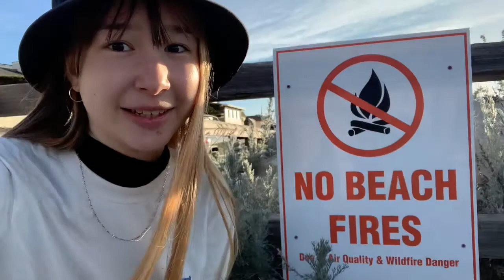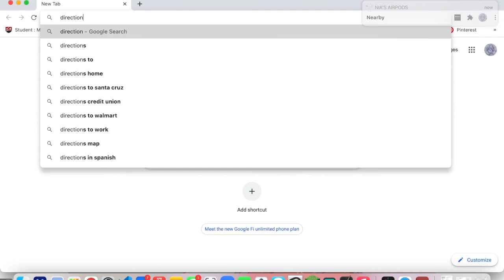York School: Chamber Choir Music Video Project - "Tongue Tied" - Nia C.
Students in Chamber Choir had to create a music video to their favorite track they created over the course of 2nd Semester in the 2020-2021 school year. (All done in remote learning.)